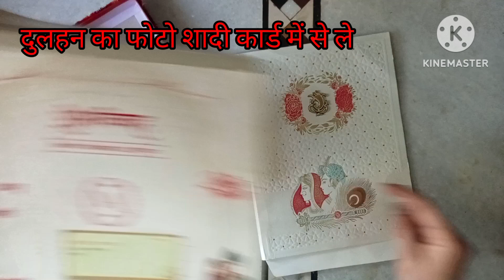इतना सुंदर ज्वेलरी बॉक्स अब घर पर बनाएं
Material required for these video is
Mithai box
Clothes
Lace
Bridal face
Stencils
Moti